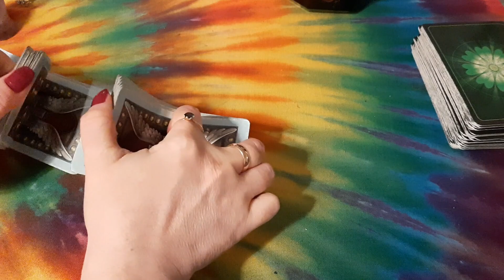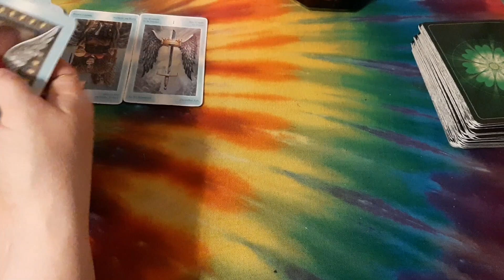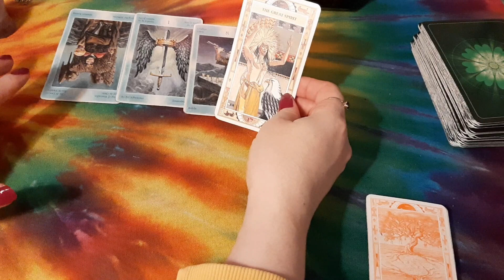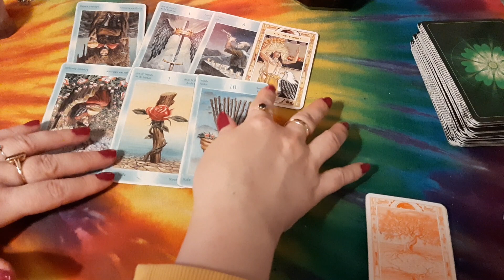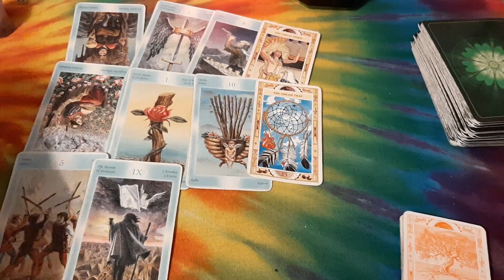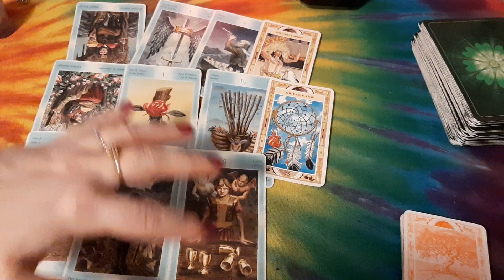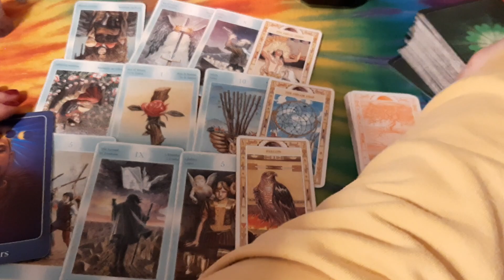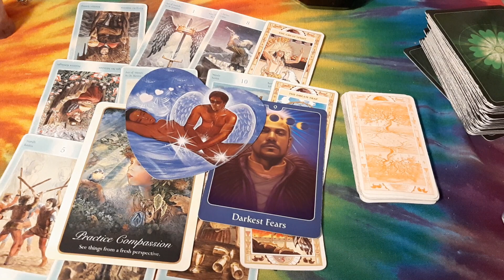Viestejä rakkauselämään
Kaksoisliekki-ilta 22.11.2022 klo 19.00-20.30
Tämänkertaisen illan teemana traumakemia ja kaksoisliekit. Monikin saattaa kaksoisliekkipolulla epäillä olevansa liekin sijaan traumakiintymyssuhteessa. Illan lähetyksessä käyn läpi miten liekkisuhde eroaa traumakiintymyssuhteesta ja miten toimia kummassakin tapauksessa. Tulevassa lähetyksessä kanavoin viestit suoraan osallistuvalle sieluryhmälle ja tehdään kohdennettua energiaparannusta. Vastaan katsojien kysymyksiin reaaliajssa. Tapahtuma lähetetään suorana lähetyksenä, josta jää tallenne osallistujille. Osallistumismaksu 22€/11€ (vähävaraiset) Hinta sis. alv 24% Ilmoittaudu mukaan tästä

Mietitkö olisinko oikea henkilö auttamaan sinua?